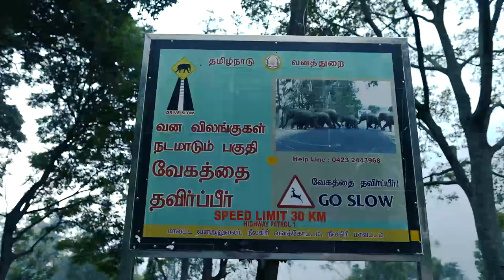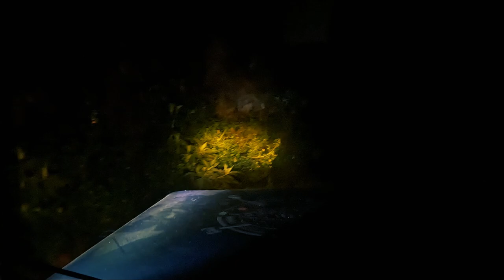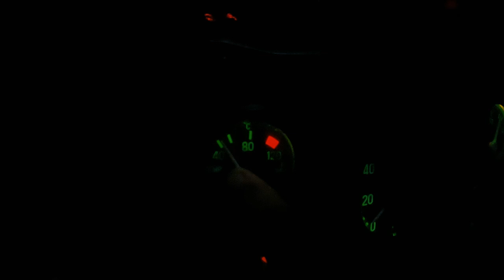nilgiris offbeat places| night jeep safari| നീലഗിരി മലകളിലെ കാണാകാഴ്ചകൾ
The complete mallu travel, adventure, wildlife, nature, explore episodes...Don't miss it!

Director & Actor : Nadeem V Abdu

Producer: Muhammad Harshad Kutteeri

Editor      : Sajith S Saji

Camera   : JEEVAN  PRAKASH
                 : MALGNUS EMMANUEL
                 :  SANDEEP CLEETUS

Subtitle   : Jaissy Annu Kurian

THANKS : PAPARAZZI PRODUCTIONS

*"NADvsWILD"* wanderlust kerala "* is a tv show telecasting every Saturday at 08.00pm on MALANADU TV KERALA. For those who do not have access to the channel, a Ken TV channel link for this show will be provided below.  Requesting all your support and blessings, kindly share and let your near and dear ones enjoy  this unique event.

P.S -If  you have Den Network,Bhoomika network,Jio Tv
have access to MALANADU TV channel.

Looking forward to your valuable suggestions and feedback..